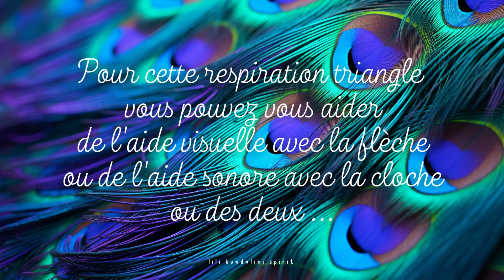5 MINUTES RESPIRATION TRIANGLE APAISANTE 4-4-4 / METHODE CONTRE L'ANXIETE / PLUMES DE PAON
Issue de la sophrologie, la Respiration Triangle apaisante est une technique de respiration.
Grâce à cette méthode anti-stress vous allez pouvoir vous recentrer sur le moment présent en 5 minutes et ainsi retrouver l'apaisement.
Comment on fait ?
Installez vous confortablement, assis et le dos droit et posez votre main sur le ventre. La respiration se fait en 3 temps que l'on répète pendant 5 minutes.
1 - Inspiration par le nez, le ventre se gonfle pendant 4 secondes quand la flèche monte et la cloche retentie
2 - Expiration par la bouche, le ventre se dégonfle pendant 4 secondes
3- Maintient de l'air en apnée et en poumons vides pendant 4 secondes quand la flèche est en bas à l'horizontale et que la cloche retentie.

Cette façon de respirer est apaisante car elle favorise les fréquences respiratoires apaisante du système parasympathique : l’expiration et l’apnée poumons vides. Ce système diminue les palpitations du rythmes cardiaque, sensation désagréables du système respiratoire et régule la tension artérielle. Véritable technique miracle pour l'anxiété et la dépression, elle est aujourd'hui utilisée dans de nombreux cabinets de thérapies.
La Respiration Triangle ne présente aucune contre-indications, vous pouvez demandez conseil auprès de votre médecin généraliste ou spécialisé.